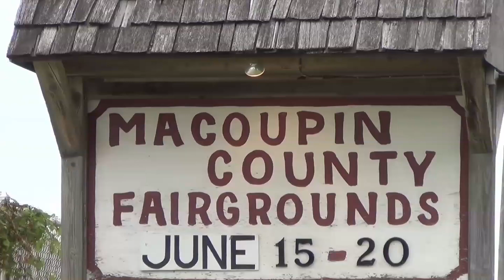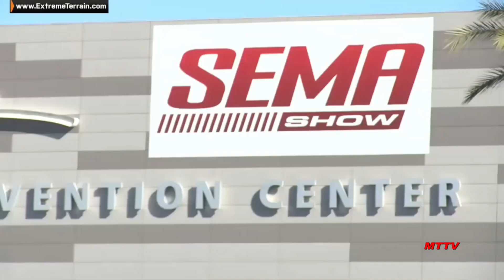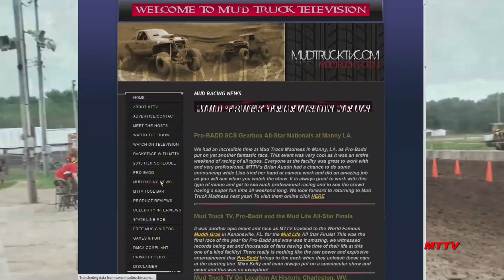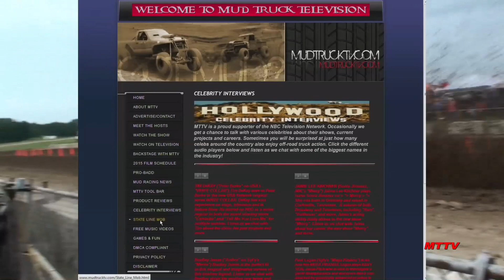MTTV SCS Gearbox Open Class Shootout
MTTV presents the SCS Gearbox Open Class Shootout in Carlinville, IL. Jam packed with action featuring the best of the best in Dirt Drag Racing battling it out to see who comes out in the top spot!